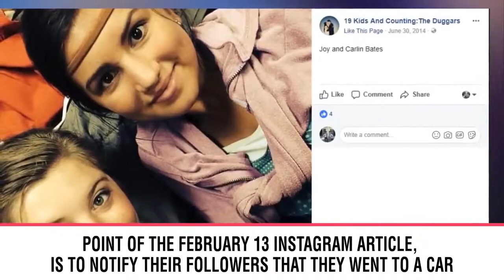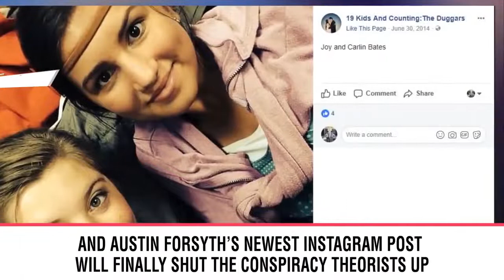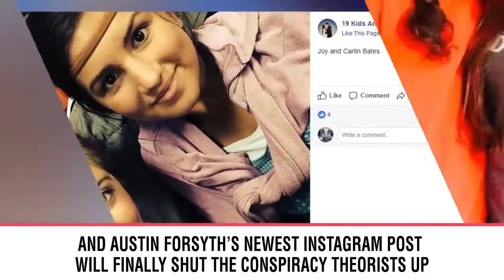Joy-Anna Duggar Hasn't Given Birth Yet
Joy-Anna Duggar Shares New Baby Bump Photo And Finally Shows Her Due Date.  Joy-Anna Duggar lately took her baby bulge shopping, however she and Austin Forsyth were not purchasing items for their child's nursery.  On the contrary, it appears like they were trying to find a brand new family car.  The Counting On celebrities are counting the days before their first child arrives, and they utilized an Instagram hashtag to show just how much time they must wait around for Joy-Anna's due date.